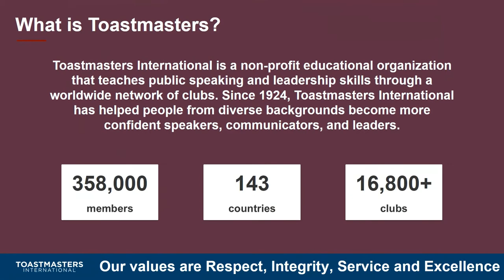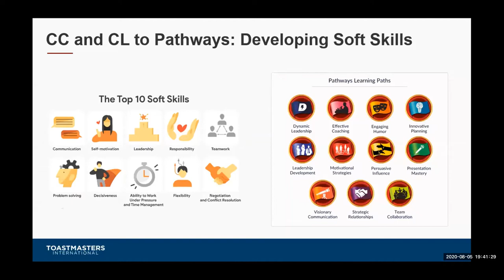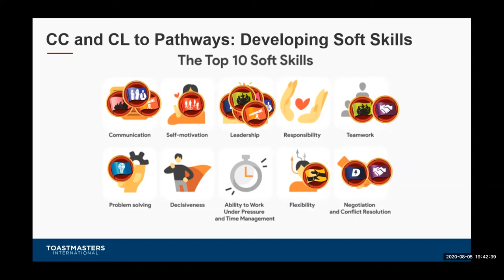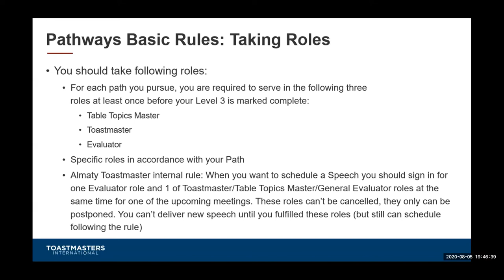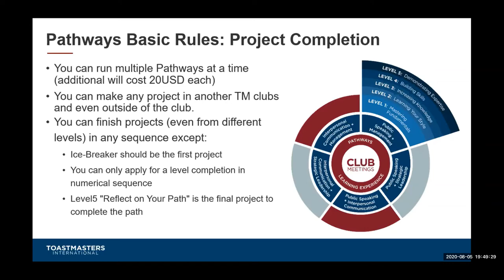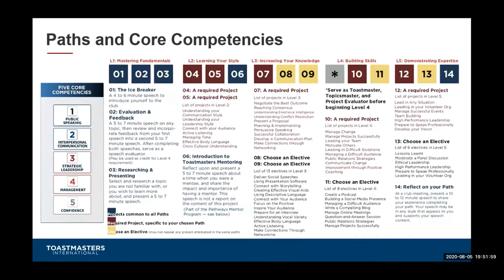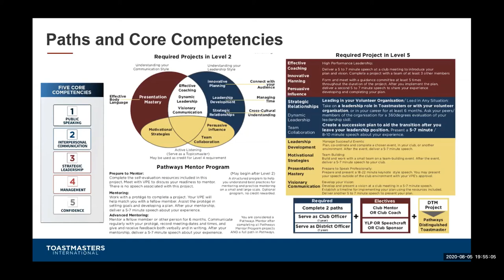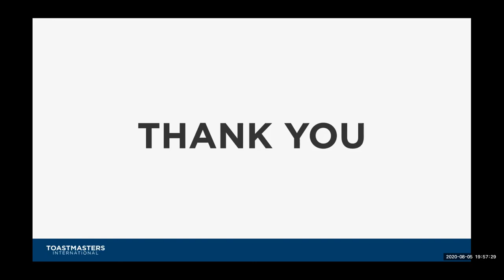ATM Info Session #1: "Understanding Pathways Program" by Damir Naurozbayev